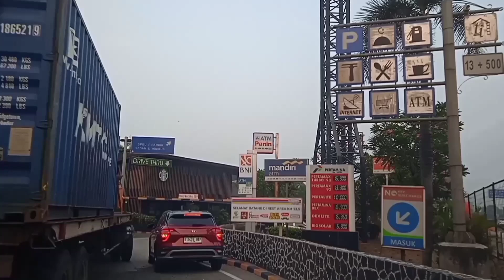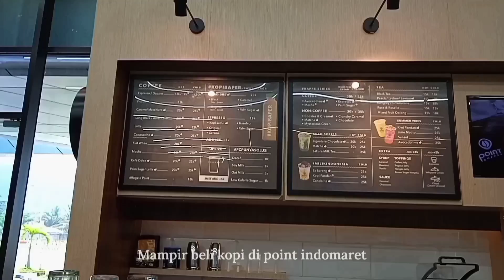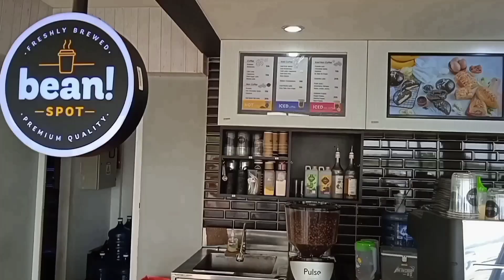PERJALANAN JAKARTA - PALEMBANG SAAT KABUT ASAP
Minako Trip melakukan perjalanan dari Jakarta ke Palembang disaat kabut asap.
Semoga Allah SWT membalas kebaikan teman-teman dengan lebih banyak kebaikan lagi. Aamiin.